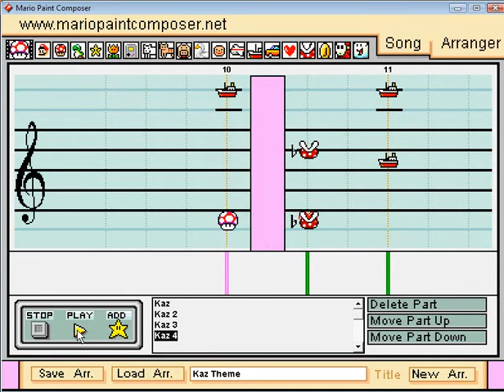Mario Paint - "Kaz" TNA Theme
Kaz